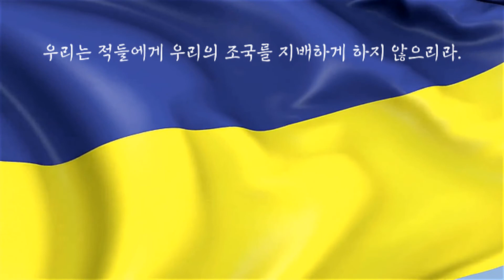[한글 번역] StandWithUkraine Ukranine anthem, 우크라이나 국가